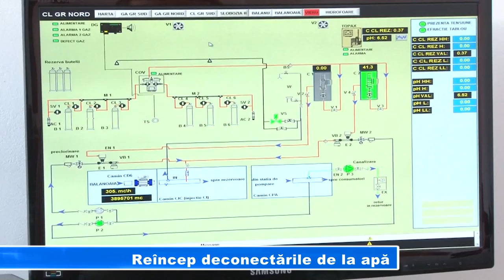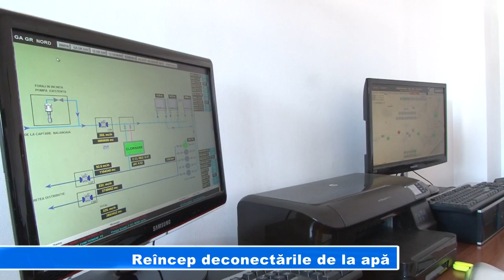Reîncep deconectările de la apă